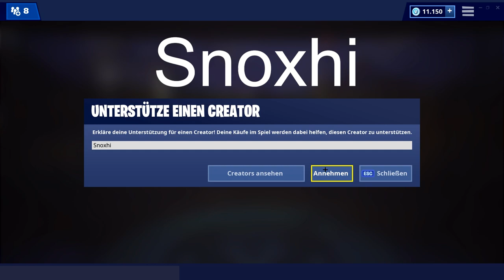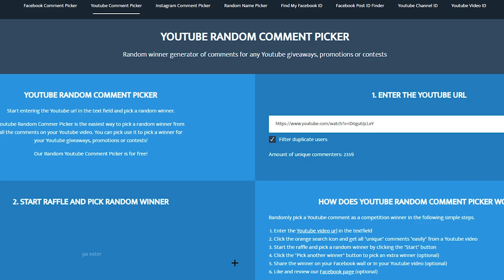GEHEIMER SKIN FAIL 😱❌ Heute im Fortnite Shop | DAILY SHOP 29.12 🛒 Fortnite Shop Snoxh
Fortnite Shop heute vom 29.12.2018 🛒 Meine Meinung zum heutigen Gegenstands-Shop (Neuer Emote + Skin Release Fail im Fortnite Battle Royale Daily Shop vom 29.12). Viel Spaß mit dem neuen Daily Shop Video, ich hoffe es gefällt euch! 😊❤️

🍀 ADVENTSKALENDER GEWINNSPIEL 🍀
1. Einfach nur "Snoxhi" als Creator im Fortnite-Shop eintragen
2. Mir ein Foto davon senden, auf Instagram